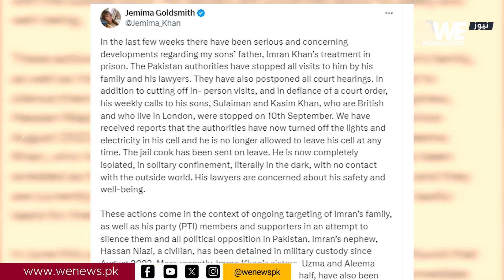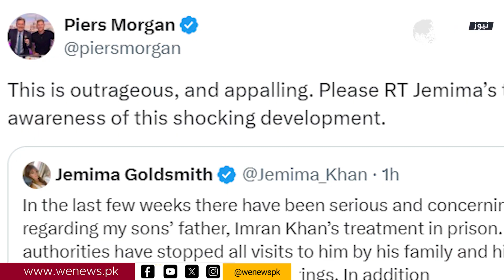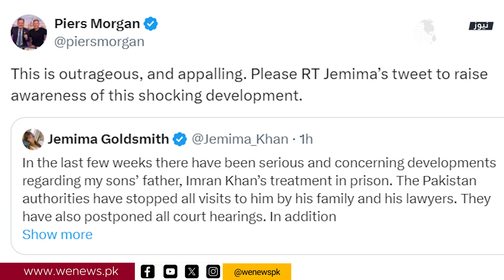Jemima Goldsmith Speaks In Favour of Imran Khan| PTI| WE News